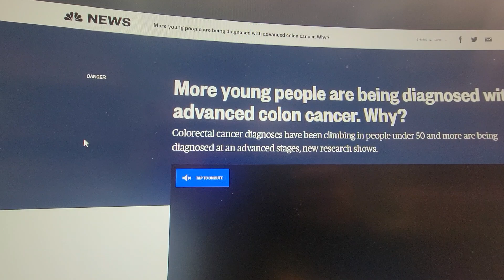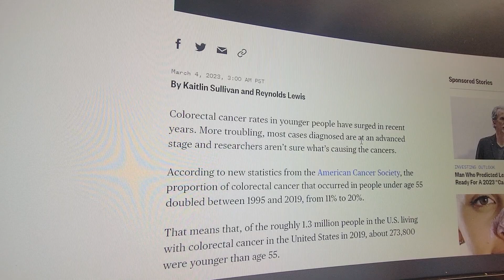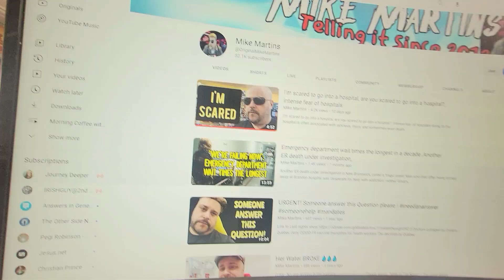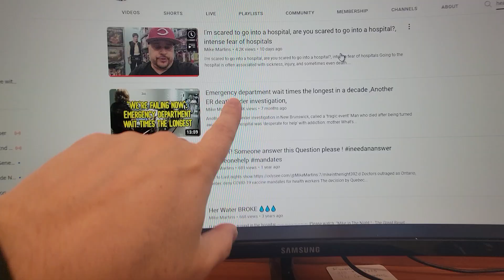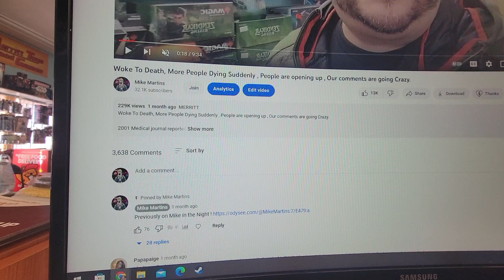Cancer is everywhere!, More young people are being diagnosed with advanced colon cancer. Why?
Colon cancer, also known as colorectal cancer, is a type of cancer that affects the large intestine and rectum. It is the third most common cancer in the world and the second leading cause of cancer-related deaths. The incidence of colon cancer has been on the rise in recent years, and while there are several factors that contribute to its development, some preventive measures and treatments can help reduce the risk of colon cancer.

Causes of Colon Cancer

There are several factors that can increase the risk of colon cancer, including:

Age: Colon cancer is more common in people over the age of 50.

Family history: People with a family history of colon cancer are at a higher risk of developing the disease.

Inherited conditions: Certain inherited conditions, such as Lynch syndrome and familial adenomatous polyposis, increase the risk of colon cancer.

Polyps: Polyps are growths on the inner lining of the colon that can become cancerous if left untreated.

Diet: A diet that is high in red and processed meats and low in fiber can increase the risk of colon cancer.

Sedentary lifestyle: Lack of physical activity and a sedentary lifestyle can increase the risk of colon cancer.

Obesity: Being overweight or obese can increase the risk of colon cancer.

Smoking: Smoking is a known risk factor for several types of cancer, including colon cancer.

Preventing Colon Cancer

While there is no surefire way to prevent colon cancer, there are several preventive measures that can reduce the risk of developing the disease. These include:

Screening: Regular screening for colon cancer can help detect the disease at an early stage when it is more treatable.

Healthy diet: Eating a diet that is rich in fruits, vegetables, and whole grains and low in red and processed meats can help reduce the risk of colon cancer.

Regular exercise: Engaging in regular physical activity can help reduce the risk of colon cancer.

Maintaining a healthy weight: Being overweight or obese can increase the risk of colon cancer, so maintaining a healthy weight can help reduce the risk.

Quitting smoking: Quitting smoking can reduce the risk of several types of cancer, including colon cancer.

Treating Colon Cancer

Treatment for colon cancer depends on the stage of the disease and other factors, such as the patient's age and overall health. Treatment options include:

Surgery: Surgery is often the first line of treatment for colon cancer. During surgery, the tumor and a portion of the surrounding tissue are removed.

Chemotherapy: Chemotherapy uses drugs to kill cancer cells. Chemotherapy is often used after surgery to kill any remaining cancer cells.

Radiation therapy: Radiation therapy uses high-energy radiation to kill cancer cells. Radiation therapy may be used in conjunction with surgery or chemotherapy.

Targeted therapy: Targeted therapy uses drugs to target specific proteins or genes that help cancer cells grow. Targeted therapy is often used in combination with chemotherapy.

Immunotherapy: Immunotherapy uses drugs to help the body's immune system fight cancer. Immunotherapy is still being studied as a treatment for colon cancer.

In conclusion, colon cancer is a serious disease that can be caused by a combination of factors, including age, family history, inherited conditions, polyps, diet, sedentary lifestyle, obesity, and smoking. While there is no surefire way to prevent colon cancer, there are several preventive measures that can reduce the risk of developing the disease. Treatment for colon cancer depends on the stage of the disease and other factors, and may include surgery, chemotherapy, radiation therapy, targeted therapy, and immunotherapy. Early detection and treatment can improve the chances of survival, so it is important to be aware of the